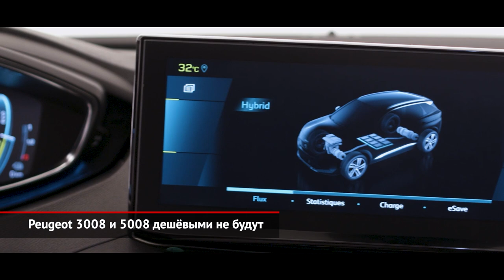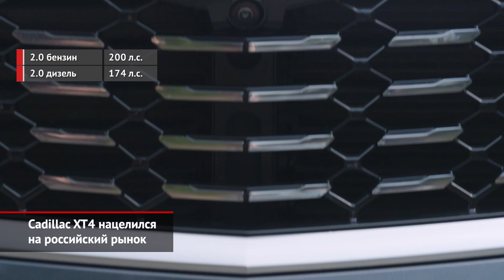Недешёвые Peugeot 3008 и 5008, неспортивный Volkswagen Polo Sport и грядущий Cadillac XT4 | НК №1238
Этим летом стилисты Peugeot провели дерзкий рестайлинг кроссовера 3008. Теперь россияне своими глазами смогут оценить свежие веяния во французском автодизайне. Правда, для этого надо иметь минимум 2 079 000 рублей.

Ещё одна модель, которой суждено стать нишевой, — Cadillac XT4. Это самый компактный из Кадиллаков, который по формату напоминает Audi Q3. Что касается цен, то их обещают огласить со дня на день.

Российский Volkswagen Polo, во втором поколении ставший лифтбеком и клоном Шкоды Рапид, — безусловный бестселлер. Но чтобы покупатели могли выделить свою машину среди десятков тысяч таких же, немецкая марка придумала пакет Спорт. В нём нет ничего выдающегося.